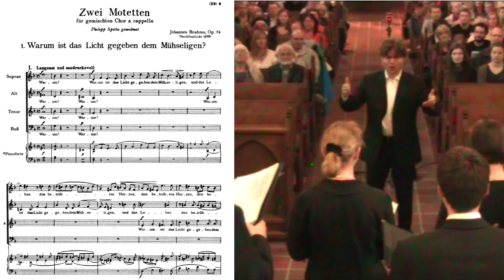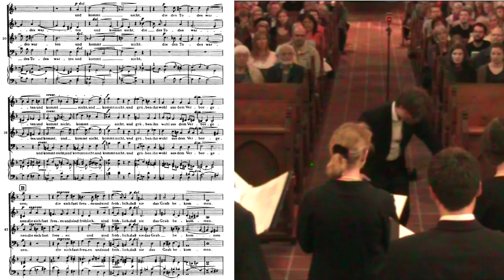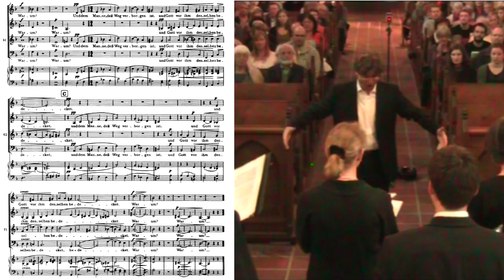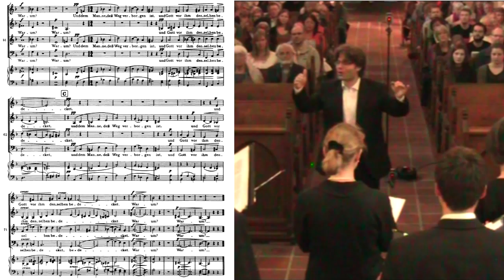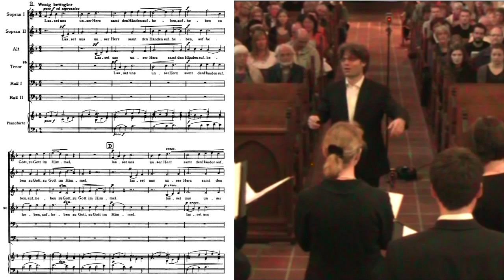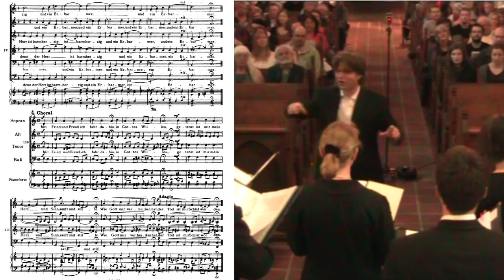Johannes Brahms: Warum ist das Licht gegeben dem Mühseligen // con anima, Jan Scheerer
NB. To profit from the score, watch the video in HD (720p) resolution!

Chamber choir con anima, cond. Jan Scheerer

Concert program "Sense and Nonsense" - works by Brahms, Stenhammara, Ravel, Seiber, Mäntyjärvi, Rautavaara
Live recording June 24th 2012, St. Nicolai Church, Göttingen

Project choir: 2 rehearsal weekends, 1 concert weekend